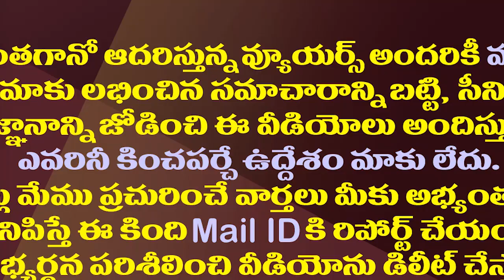చంద్రబాబుకు హఠాత్తుగా ఇంత భక్తి ఎప్పుడు వచ్చింది?| Chandrababu Religious politics become a hot topic